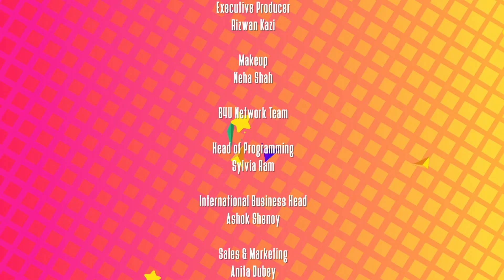Adnan Sami on receiving Padmashri, ahead of his performance at EXPO2020 - B'Dazzled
Queen Wolf Team interviews Adnan Sami - Indian singer, musician, music composer, and pianist  at Expo 2020 Dubai, UAE.
This was shot as part of B'Dazzled - a television program.
Queenwolf Art Production is a premier Audio Video and Digital Media Production Agency in Dubai, UAE.

We cater to music videos, audios, television programs, casting, Post production and all commercial advertisement services.

Dubai UAE's Premier Media Production House